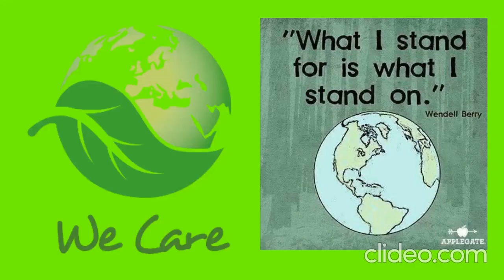Rainbow - PP2 Series3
We from Salt Lake School,  Primary Section present our 3rd and Final series of the E- creative corner for the Session 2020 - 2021.
This is our humble presentation from the students of Primary Section.